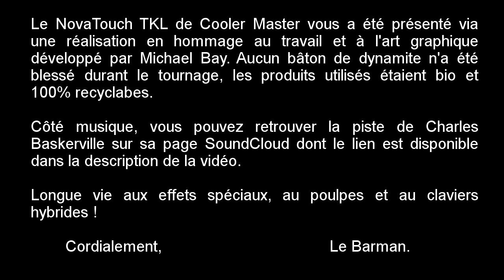Nous avons essayé • Cooler Master NovaTouch TKL - Le Comptoir du Hardware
Test du clavier mécanique hybride NovaTouch TKL de chez Cooler Master et de ses switchs Topre à keycaps CherryMX.